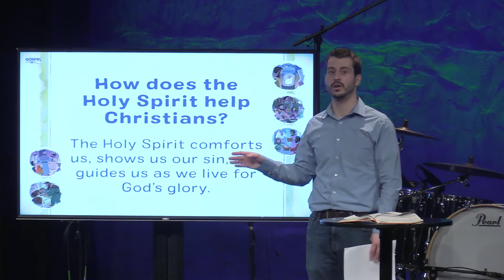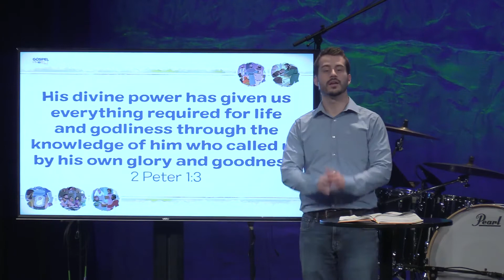Kids Church: Peter Healed a Man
After Jesus returned to heaven, the Holy Spirit gave the disciples power to begin working. With the power of Jesus' name, Peter healed a man who was lame. Not even the religious leaders could stop Jesus' followers from sharing the Good News about Jesus.